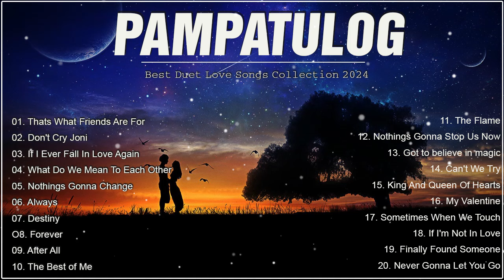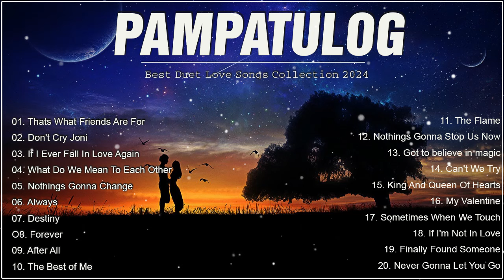PAMPATULOG CLASSIC DUET LOVE SONGS - The Best Duet Love Songs Collection 2024